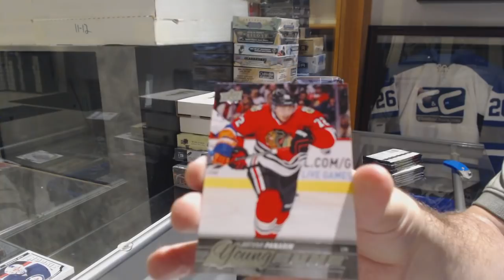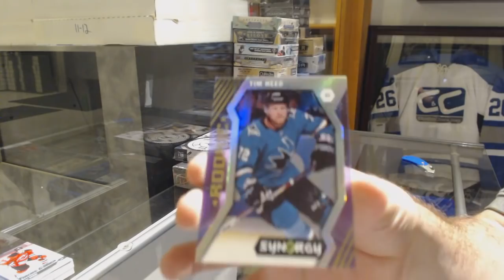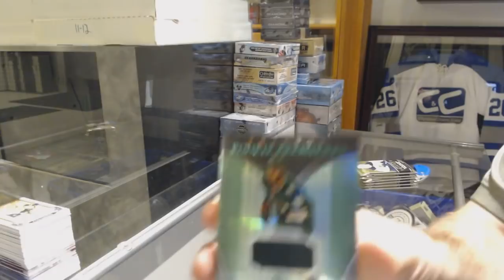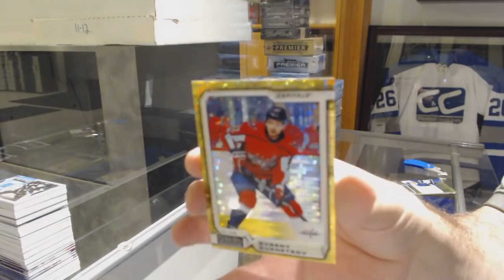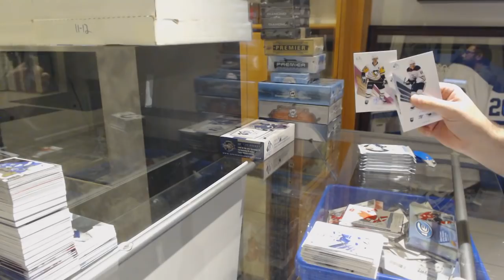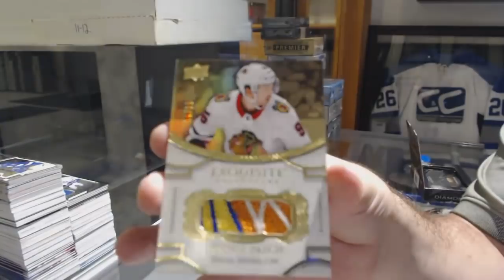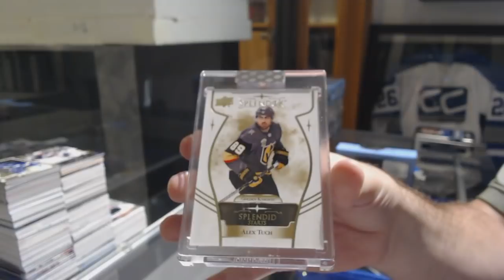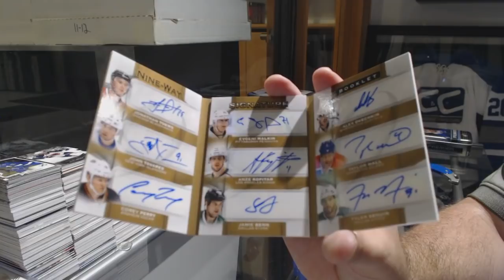Sunday Monster Hockey Box Break with The Cup! - C&C GB #9666